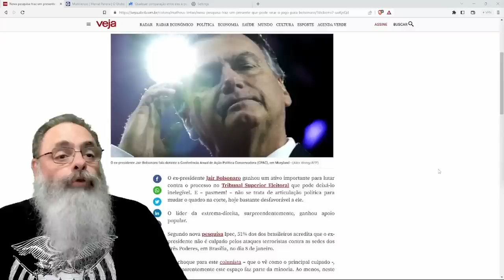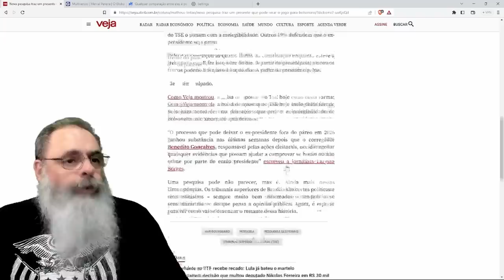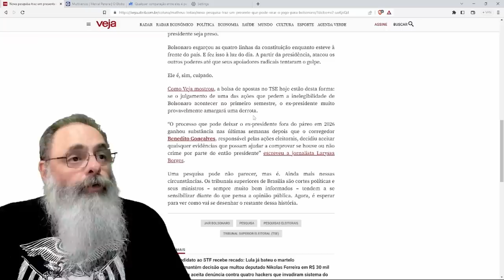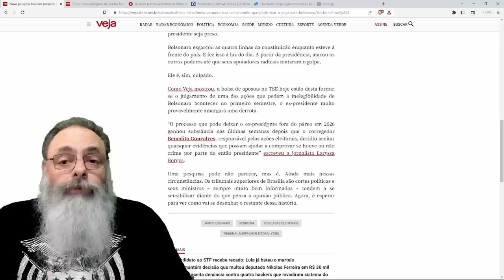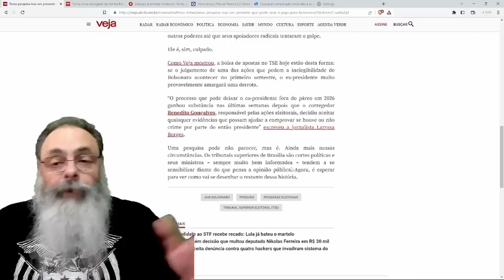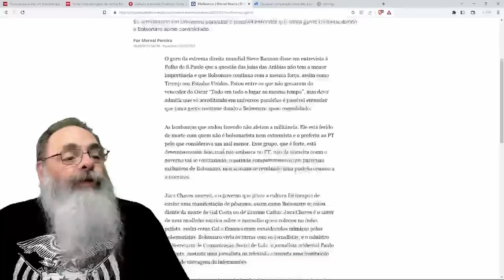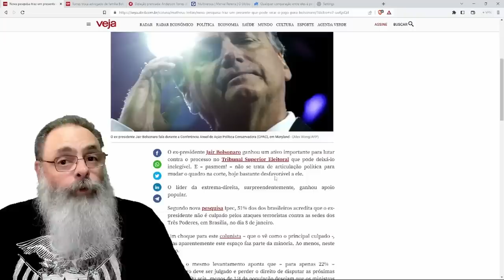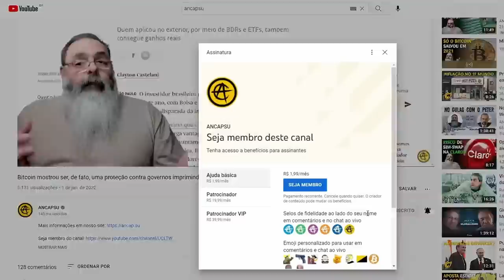BOLSONARO tem ÓTIMA NOTÍCIA que PODE LIVRÁ-LO da INELEGIBILIDADE no TSE: O POVO NÃO QUER ISSO!